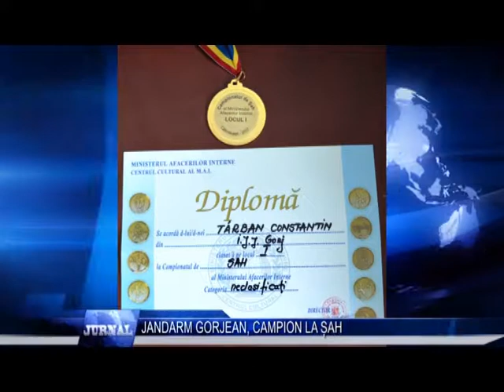JANDARM GORJEAN CAMPION LA SAH